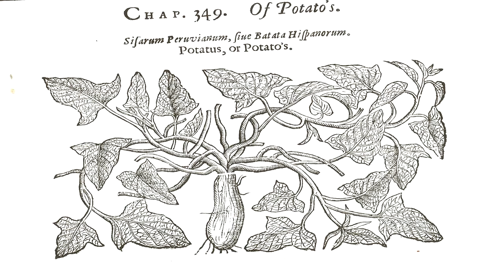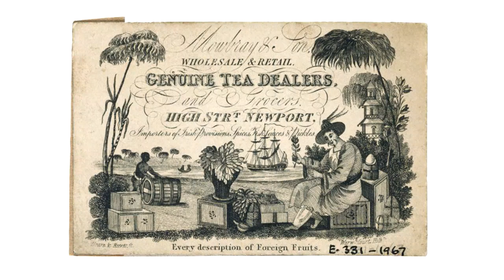Microlecture 15 - The Asian Maritime Sphere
The Asian Maritime Sphere